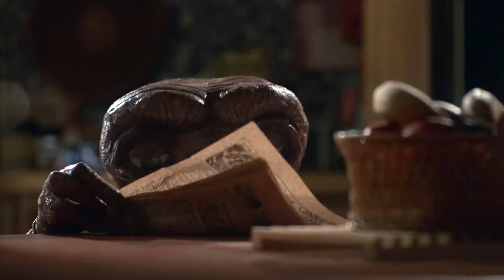E. T. the Extra-Terrestrial in 2 minutes